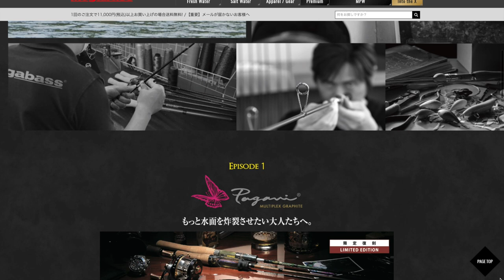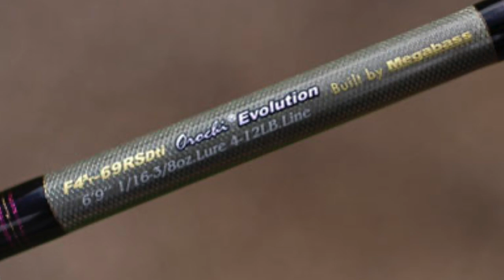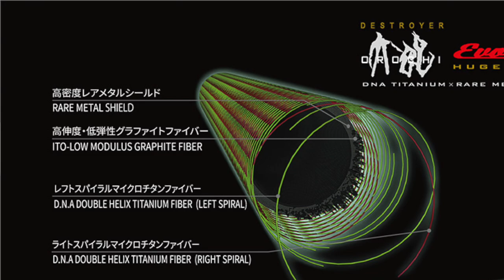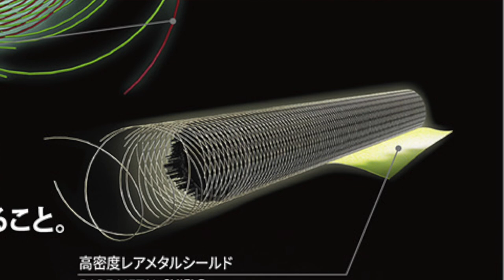【 2023最新Megabass開箱】名竿復活！ 鬼斬Orochi Huge Contact F4st-69RSDTi — Hedgehog Evolution |Craftsman Pride 復刻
一代名竿，倒吊妖刀，再次復活！F4st-69RSDTi 首次以Huge Contact系列名復活 倒吊之王Aaron Martens的最愛，2023新技術重現傳奇名竿攝人心魄的魅力！空心一體毒刺尾，低模量碳素芯材與稀有金屬薄膜配合雙螺旋鈦金屬絲加強，Gracompo高感度手把，前置式加長手把，將組合出一把如何極致的精細直柄利刃？！

如果您有關於釣魚的任何問題，歡迎您每週末加入我的YT線上直播，GMT+8周六早上9點或者晚上9點，不過濾，無刪節，快人快語。具體時間請看YT社區公告。